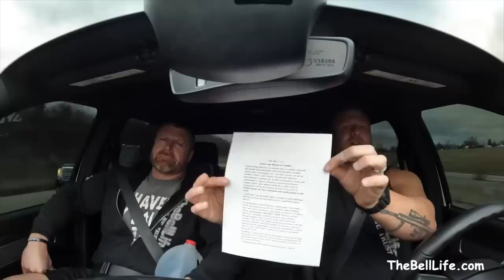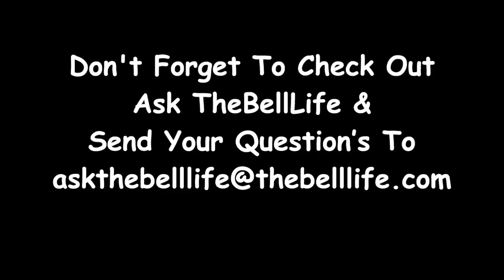Guess who TheBellLife Is Replacing Garren With…